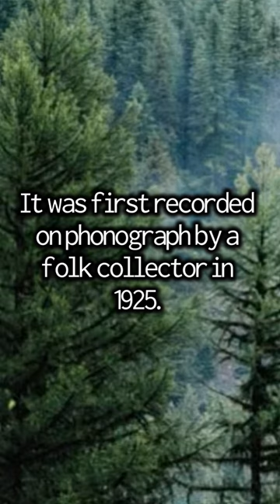The Story Behind Nirvana’s “Where did you sleep last night” AKA “IN THE PINES”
Often confused as a song written by Kurt Cobain and Nirvana, WHERE DID YOU SLEEP LAST NIGHT, more commonly known as IN THE PINES, has a rich history dating all the way back to the 1800s and possibly beyond.

It was famously performed by more acts than I had room to put in the video including Blues sensation Lead Belly, Folk singers The Kossoy Sisters, Country duo The Louvin Brothers, Bluegrass singer Bill Monroe, Dolly Parton, The Fantastic Negrito and so many more!

My version originally came out in 2021 but has been remixed and remastered for re-release on a beautiful limited edition vinyl, as well as on digital platforms (as a B side to my Hellbilly version of Nirvana’s Heart Shaped Box featuring @Kaspar Berry Rapkin and @ianthecellist) Link to order is in my bio! They are shipping NOW! 🖤

𓆊 𓆌 𓆏 𓆌 𓆊